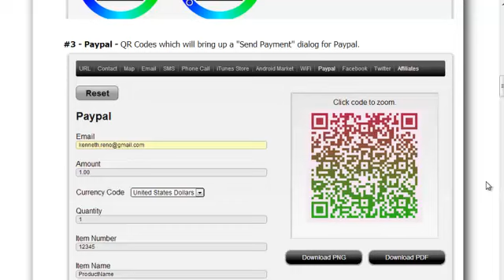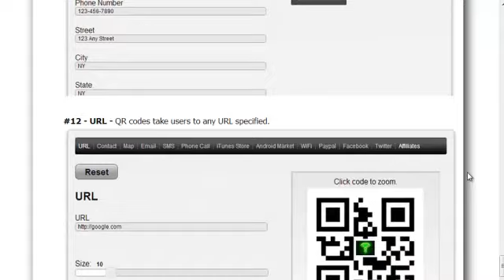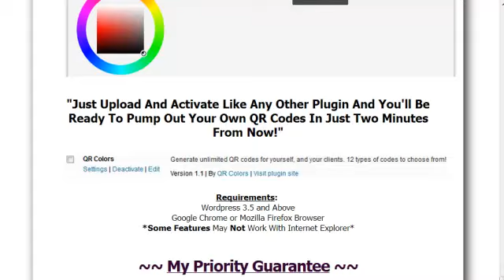QR Colors b福袋2013年3月商品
b福袋の2013年3月分の商品に決定しました。 QR Colors プラグインはデベロッパーライセンスで提供します。ハイ！あなたのお客様の WordPress ブログにインストールすることができます。